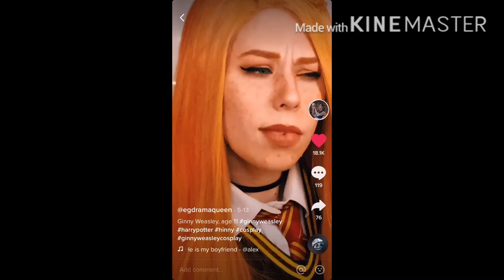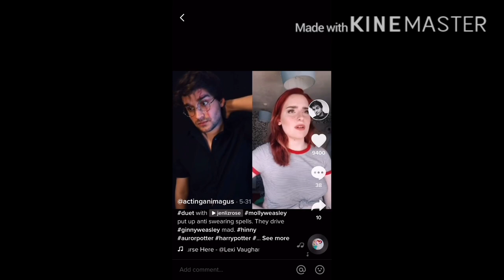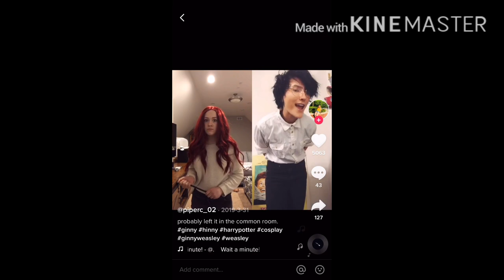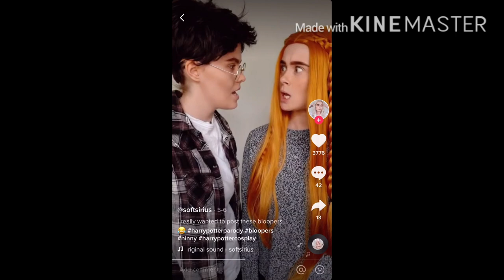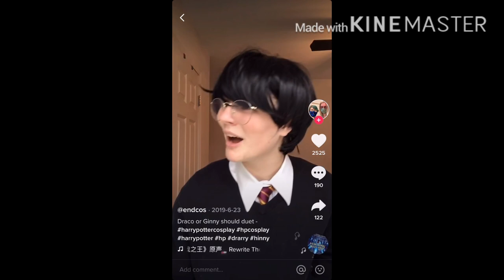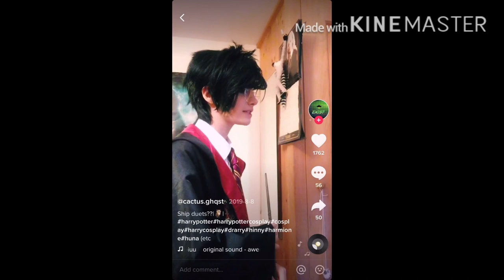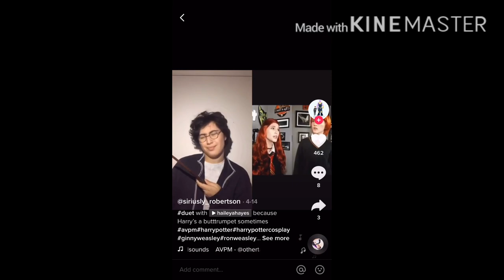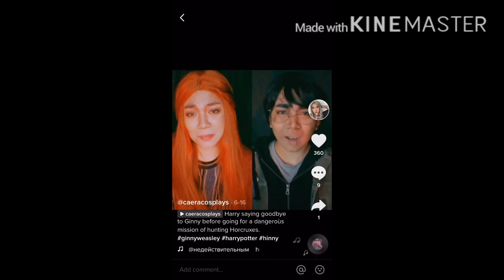Hinny tik toks